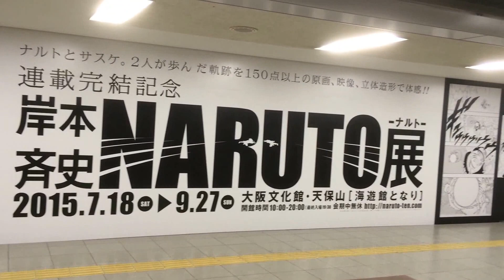Osaka,NARUTO-Exhibition" Naruto character illustrations in Osaka Subway station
Osaka,NARUTO-Exhibition" Naruto character illustrations　in Osaka Subway station「連載完結記念 岸本斉史 NARUTO-ナルト-展　大阪市営地下鉄の駅スタンプラリー大阪市　報道資料